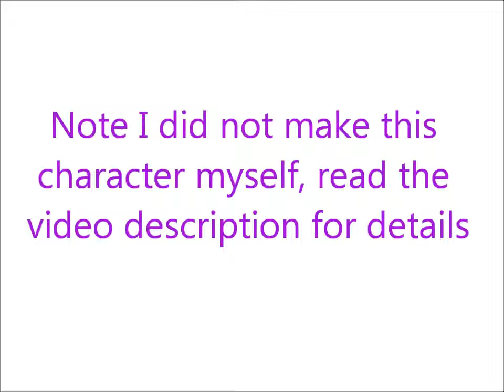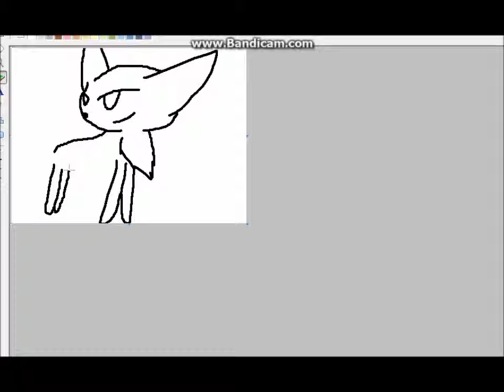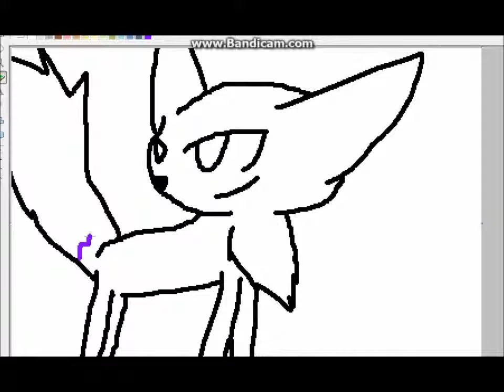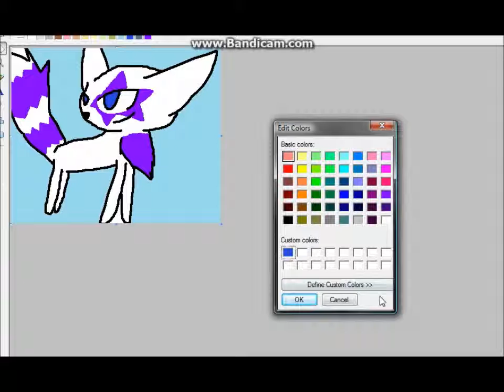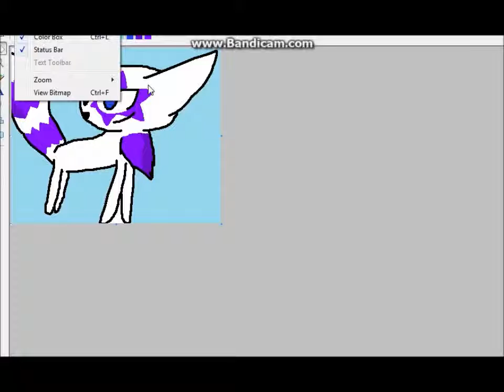Speedpainting Violetstar!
I didn't create Violetstar's design, only her basic info. I adopted her appearance and made up everything else about her myself.